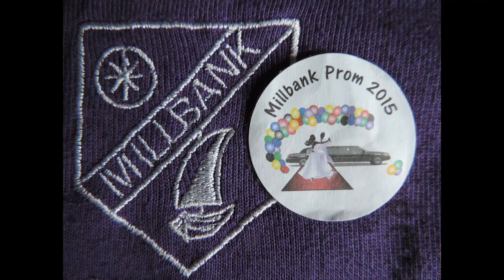Millbank Prom 2015